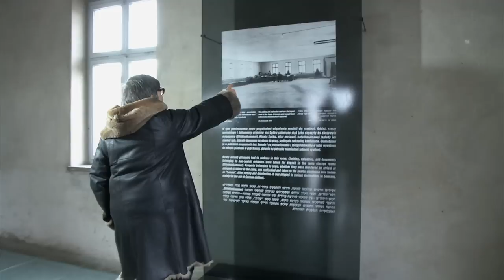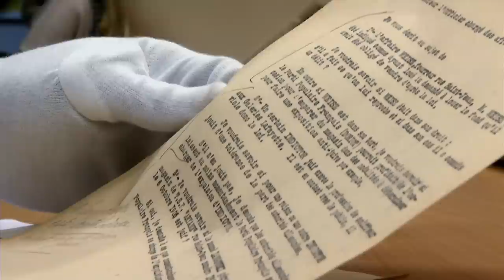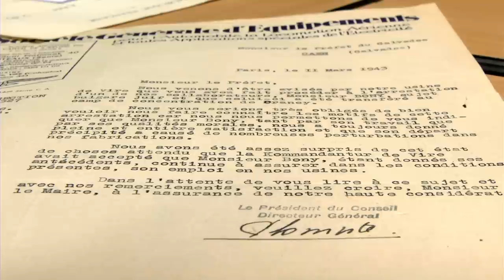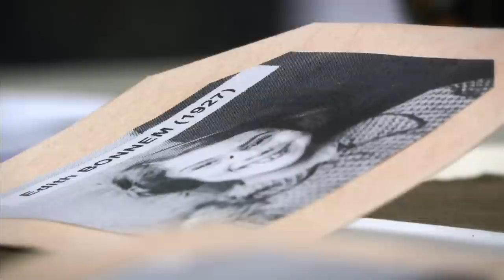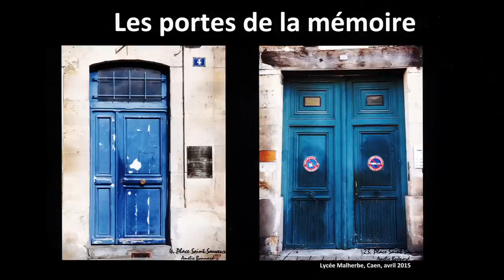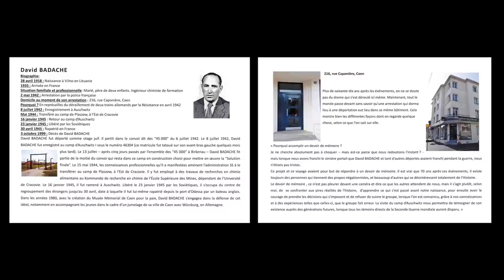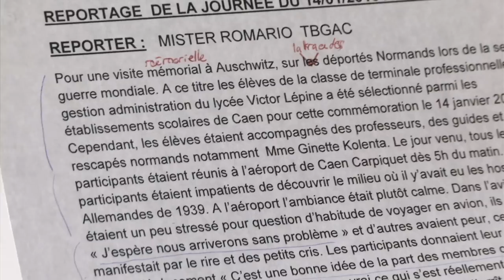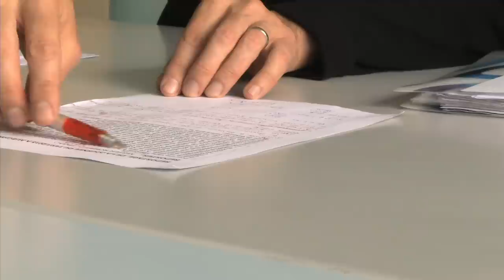Auschwitz en héritage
Ce dispositif, proposé par la région Normandie et le Mémorial de la Shoah, en partenariat avec les académies de Caen et Rouen, vise à amener des lycéens et des apprentis à développer des projets pédagogiques autour de la Shoah. Si la part émotionnelle est une composante forte d’un tel projet, l’objectif demeure avant tout de stimuler une réflexion et une expression contemporaine de la mémoire de ce traumatisme de l’humanité pour contribuer à la construction de la citoyenneté des adolescents. Dans la mesure du possible, les enseignants ancrent ces projets sur une recherche concernant l’histoire locale.